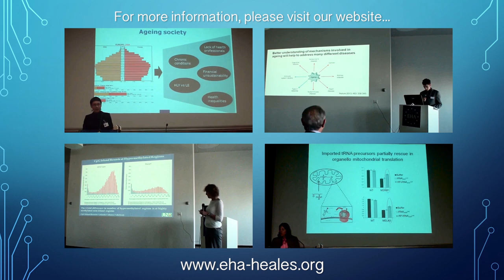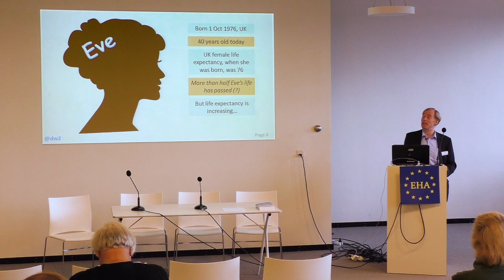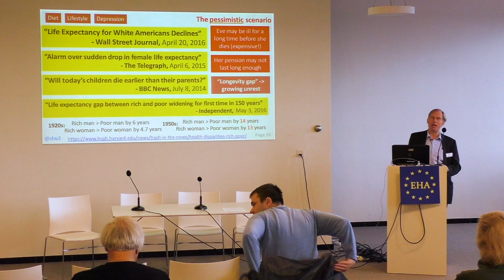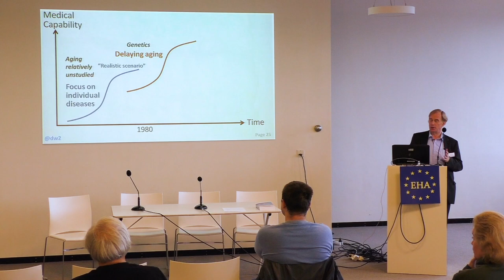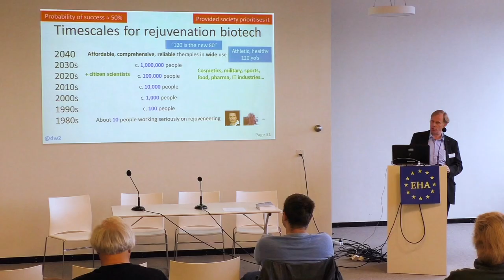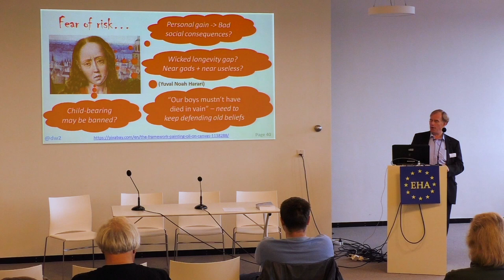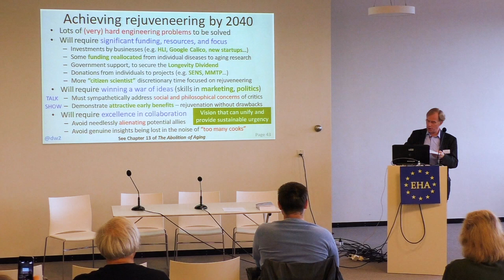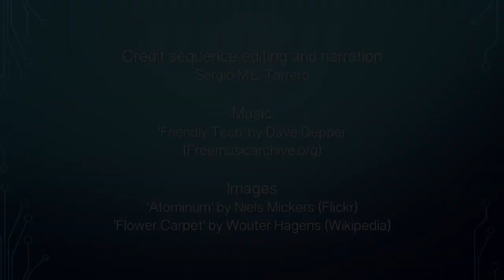EHA 2016 Brussels - Day 3.1. David Wood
David Wood (Delta Wisdom, UK and London Futurists, UK): Scenarios for the future of healthy life extension